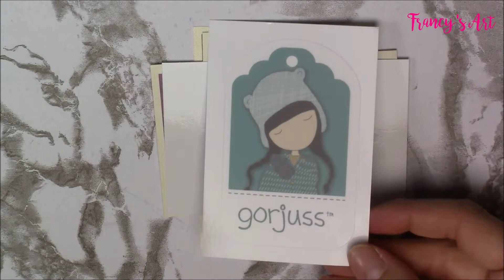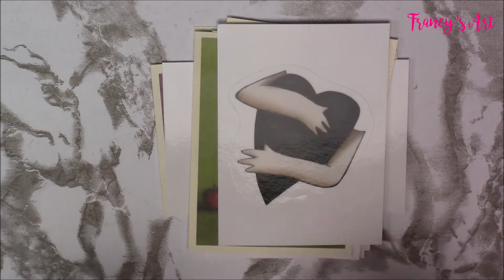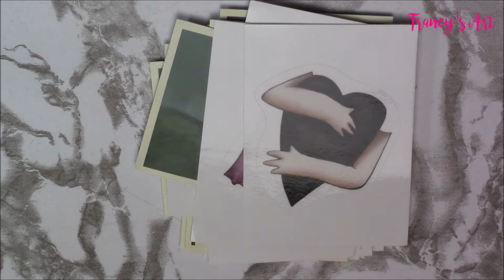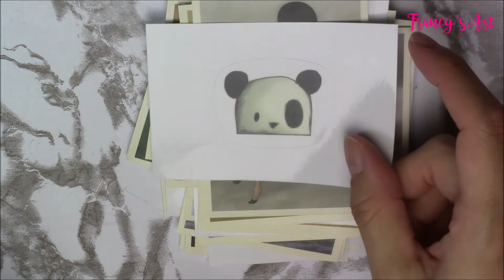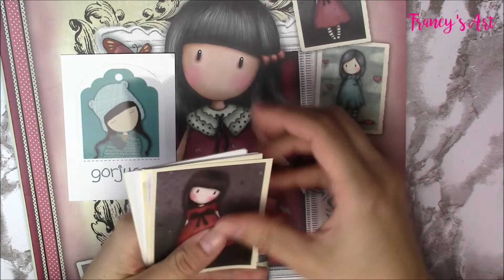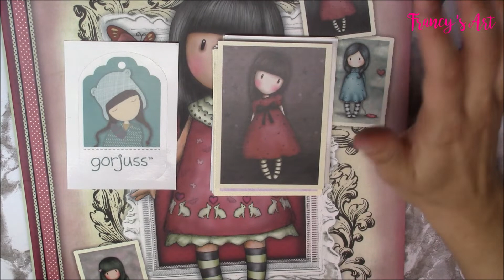APRO 10 PACCHETTI DI FIGURINE GORJUSS SANTORO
♥ Album + 5 pacchetti di figurine
♥ Confezione da 24 buste di figurine
♥ Confezione da 50 buste di figurine

Offerte Back to school Amazon